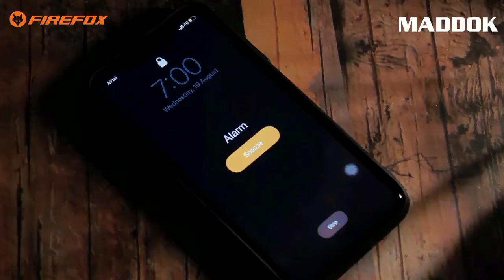GoBiking with Maddok